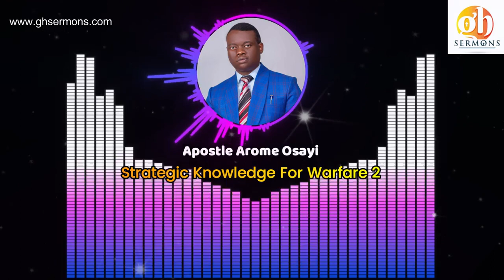Epignosis: Strategic Knowledge For Warfare Part 2 | Apostle Arome Osayi